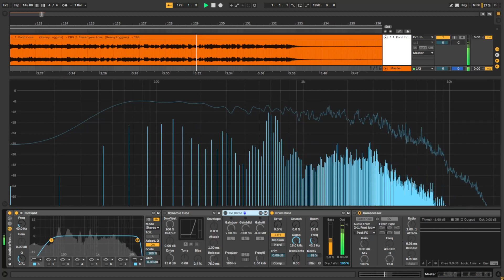1. Foot loose (Kenny Loggins) - CBS